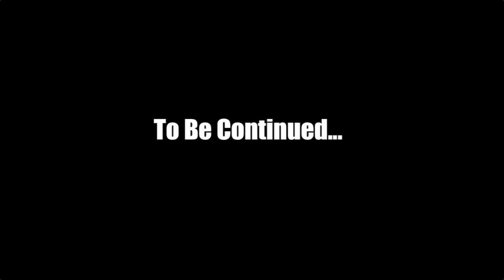SONGS IN REAL LIFE Compilation Video - Episodes 1-8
Due to popular demand, we have put together a compilation of our best Songs in Real Life videos so that you can watch one episode after the other.